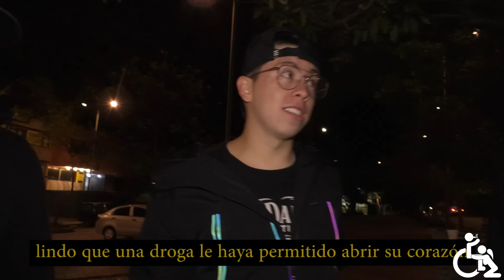Con Ánimo de Ofender : Cap #116 - Harry No Sabe Contar